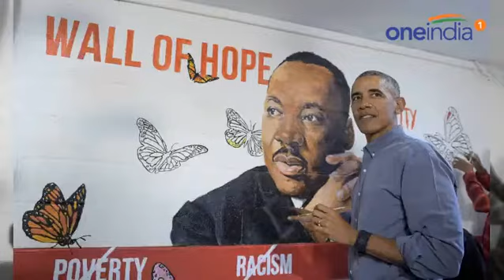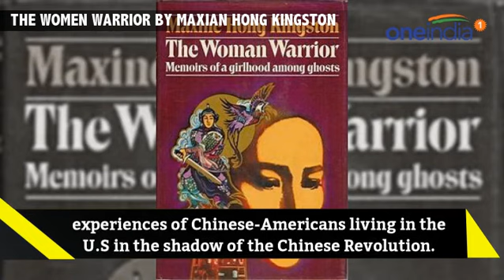Barack Obama recommends these 5 Books that you must read | Oneindia News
Probably, Barack Obama will be known as most successful President in the American democratic history. During his tenure, he was not only the powerful man but also the lovable leader across the world. In an Interview former US President Barack Obama recommended several of books that must read.